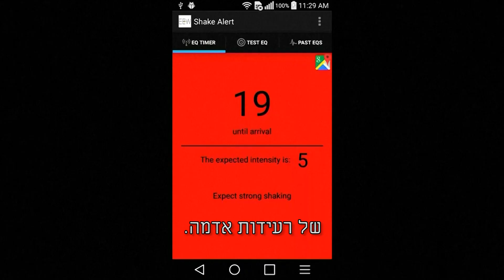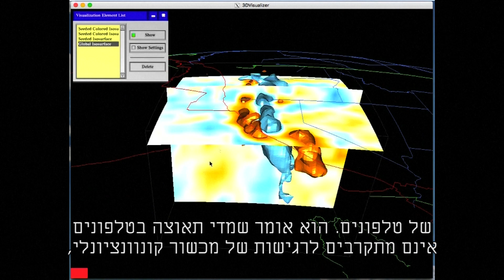הסמארטפון יכול להציל אתכם מצונאמי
חוקרים מברקלי גילו כי ניתן להפוך כל סמארטפון לכלי התרעה מפני רעידות אדמה